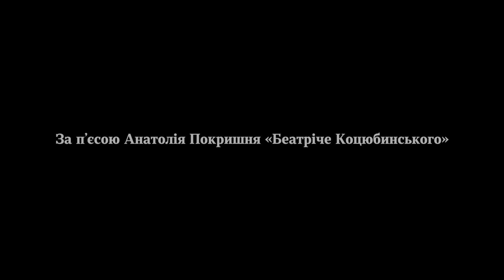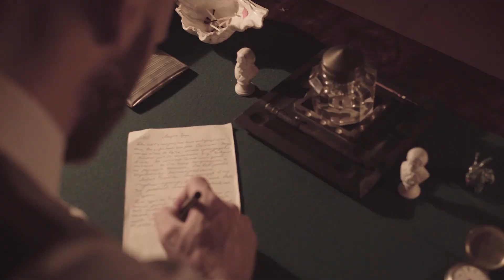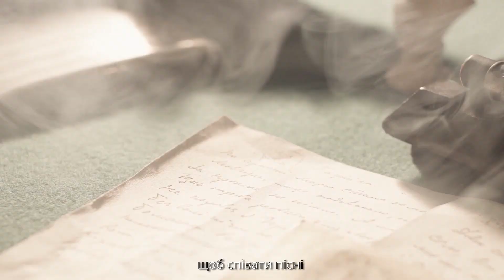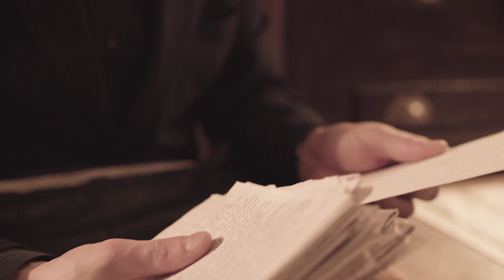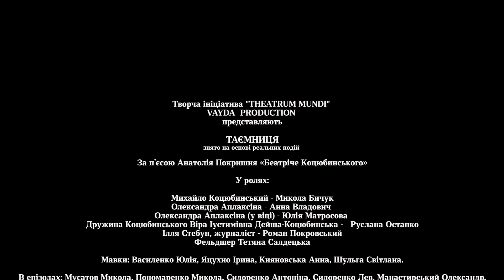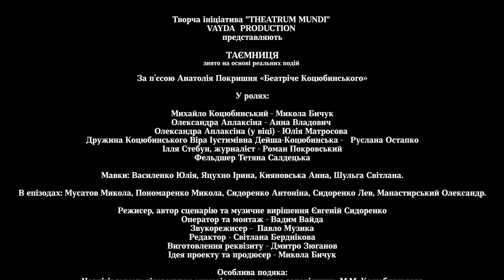ТАЄМНИЦЯ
Творча ініціатива THEATRUM MUNDI презентують фільм "Таємниця" створений за п'єсою Анатолія Покришня "Беатріче Коцюбинського".
Актори: Микола Бичук, Анна Владович, Юлія Матросова, Руслана Остапко, Роман Покровський.
Режисер та автор сценарію Євгеній Сидоренко.

Що ми знаємо про Михайла Коцюбинського? Яким ми його бачимо зараз? Через що він пройшов, щоб стати класиком української літератури? Яким було його особисте життя? Багато питань наразі існує і ми намагаємось знайти відповіді на них. Цей фільм створений на основі реальної історії Михайла Коцюбинського та Олександри Аплаксіної. Реальна історія зі смаком художньої краси. Хто вона була насправді для нього. І чому вона зберегла їх листи і тільки через багато років відкрила їх світу.

Ідея проекту та продюсер Микола Бичук

Композиция
Verses
Исполнитель
Ólafur Arnalds, Alice Sara Ott
Лицензиар
"UMG (от лица компании "Mercury Classics"); BMI - Broadcast Music Inc., Kobalt Music Publishing, LatinAutorPerf, LatinAutor, UNIAO BRASILEIRA DE EDITORAS DE MUSICA - UBEM, AMRA" и другие авторские общества (14)
Композиция
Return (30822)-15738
Исполнитель
Steven Gutheinz
Альбом
Return
Лицензиар
AdRev for a 3rd Party (от лица компании "Music Bed (Music Bed)"); AdRev Publishing, ASCAP
Композиция
The Glow
Исполнитель
Sarah Neufeld
Альбом
The Ridge
Лицензиар
"The Orchard Music, [Merlin] FUGA Aggregation (от лица компании "SN Music"); Audiam (Publishing), ASCAP, SODRAC, Sony ATV Publishing" и другие авторские общества (1)
Композиция
Dirt
Исполнитель
Sarah Neufeld
Альбом
Hero Brother
Лицензиар
"[Merlin] Secretly Distribution (от лица компании "Constellation"); SODRAC, Audiam (Publishing)" и другие авторские общества (2)
Композиция
Dark Pulse (From The "La Prima Linea" Soundtrack)
Исполнитель
Max Richter
Лицензиар
"UMG (от лица компании "Decca (UMO) Classics (CAM)")" и другие авторские общества (2)
Композиция
Homeland (Original Mix)
Исполнитель
Vladislav Artemiev
Альбом
Destiny
Лицензиар
Kontor New Media Music (от лица компании "Multiza Distribution Audio")